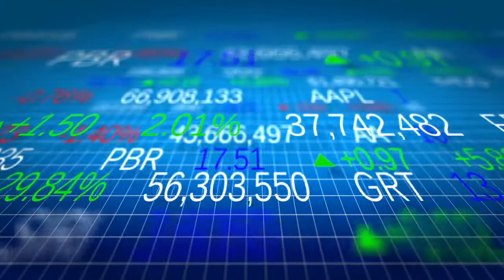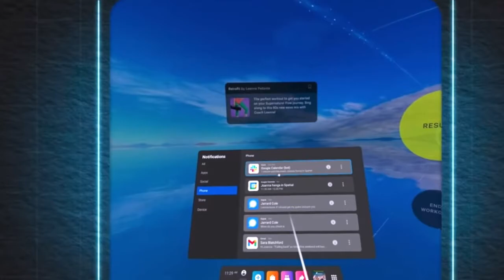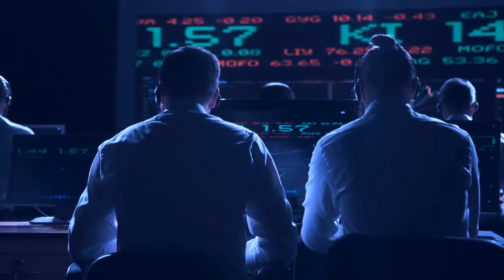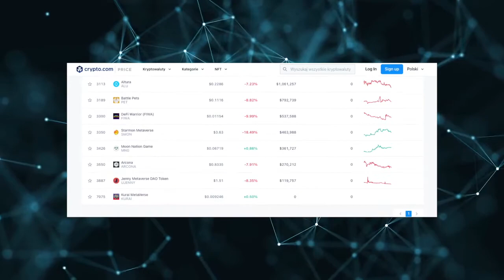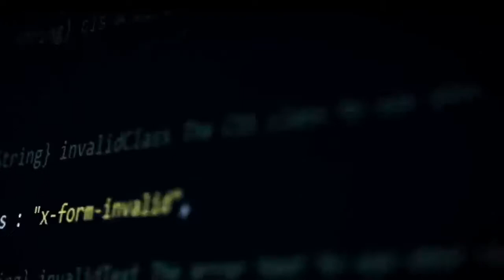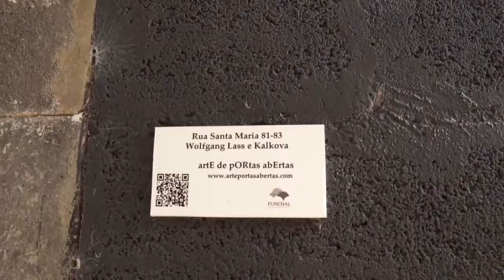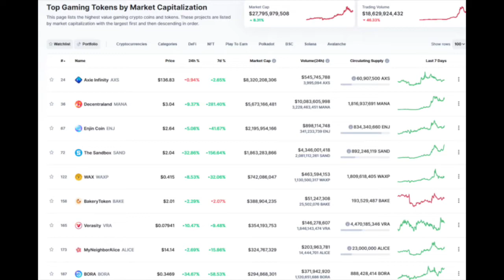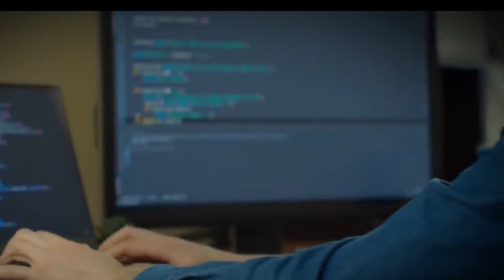Best metaverse crypto 2021. Top Metaverse Tokens.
Top Metaverse Coins by Market Capitalization, My Top Metaverse Coins, Top Metaverse Tokens , Best metaverse crypto 2021 – coins, projects and prices revealed, Crypto news, crypto+

We also have a leading cryptocurrency and trading corse Quantum Wealth channel.